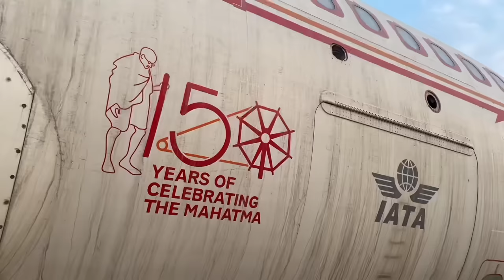Finally Guwahati আহি পালে 😍 Airplane khon ✈️ Mumbai to Guwahati Wings of Hazarika